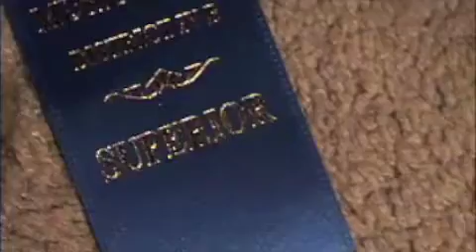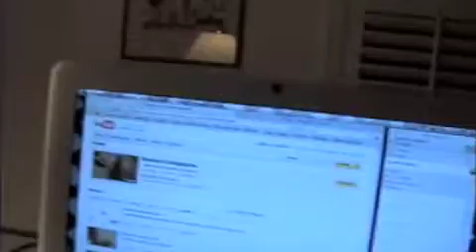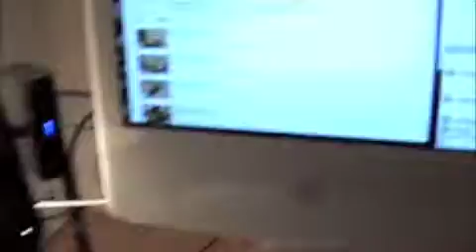A tour of my house.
Let me show you around! Includes my messy, terrible workspace.